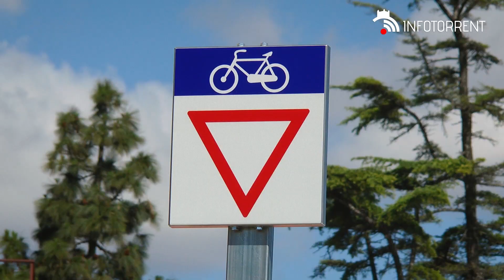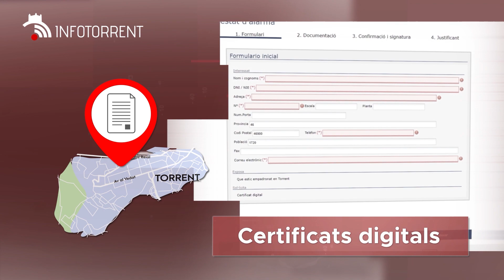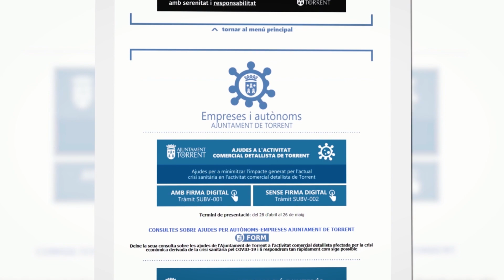InfoTorrent / Espai Informatiu / 16 de maig de 2020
📢 Ponte al día de todo lo que ocurre en Torrent con el nuevo InfoTorrent, que esta semana llega cargado de información. ¿Sabías que vuelve TorrentBici? 🚲 El servicio será gratuito durante todo 2020. Esto y mucho más en InfoTorrent.

📢 Posa't al dia de tot el que ocorre a Torrent amb el nou InfoTorrent, que esta setmana arriba carregat d'informació. Sabies que torna TorrentBici? 🚲 El servei serà gratuït durant tot 2020. Açò i molt més en InfoTorrent.